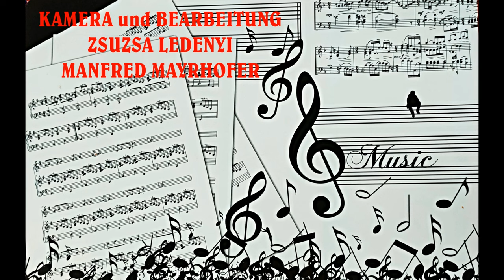AUS DEM ARCHIV: UNGARNDEUTSCHE MUSIKLEGENDEN MARGIT WACHE MEIN LIEBES ELTERNHAUS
MARGIT WACHE mit ihrer Kopfharmonika. BEIM TREFFEN DER MUSIKER MIT ALTEN INSTRUMENTEN. Margit Wache war vom Anfang dabei. Leider können wir sie niemals mehr hören. 2024 ist sie von und gegangen und hinterließ eine Lücke im Leben der Ungarndeutschen Musiker, die sehr schwer zu schließen ist.
Erreuen wir uns nochmals an ihrem Können.